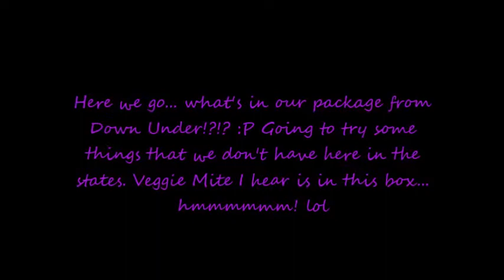Austrailia Mystery Box :)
What's in it? Let's look and see! We got sent a box of goodies from Australia from two of our great friends Sharna and Chelsea! They sent us some things that they have in Australia to try that we don't have here in the states.